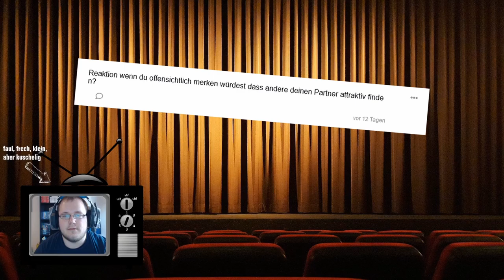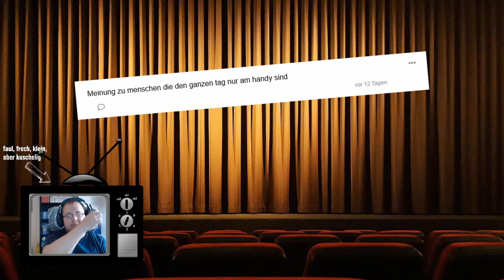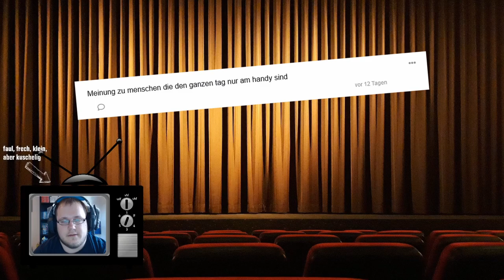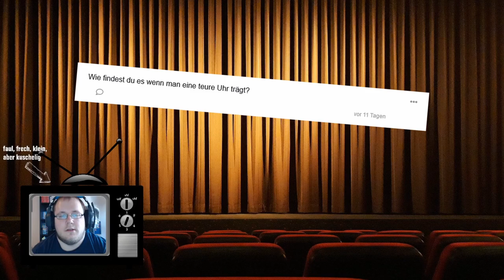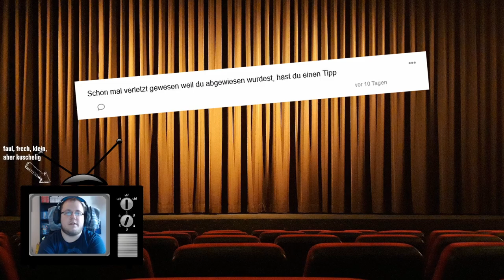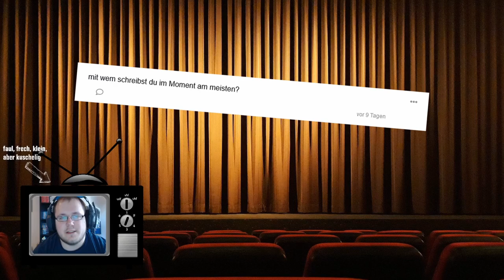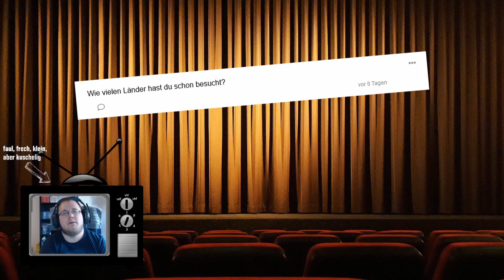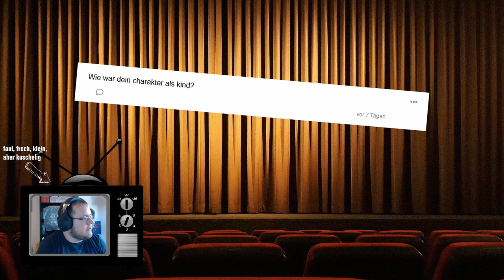FRAG ZWERGI TELLONYM #004 * Zwergi auf Europareise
Fragerunde/Interview mit euren Fragen von Tellonym Part 4